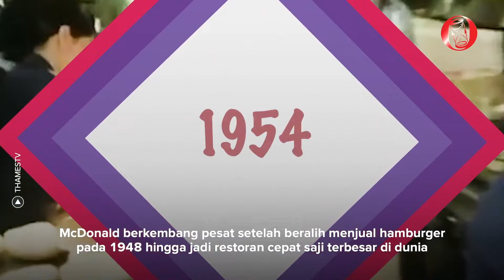BATTLE BURGER! BIKIN GEGER | COLENAK EPISODE 3